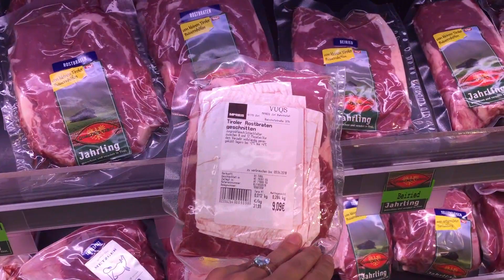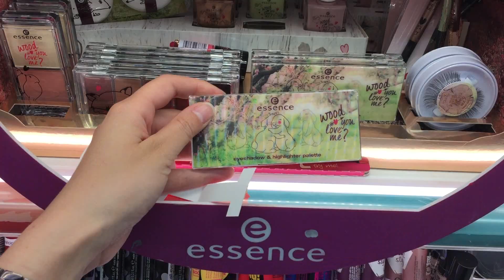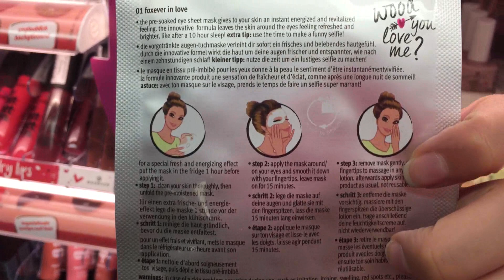VLOG// MY REAL LIFE 7 DAYS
Ahoj, tak po menší pauze jsem zpět i s videem, ve kterém uvidíte jak probíhal týden po Velikonocích. A věřte, je to mnohem náročnější, než se zdá. Ono sestříhat 7 dní do pár minut není moc sranda :/ Ale snad se mi podařila vybrat to nejlepší, abych vám přiblížila, kousek ze svého života :)

Za každý komentář budu ráda :)

Mějte se

By Baru.Š